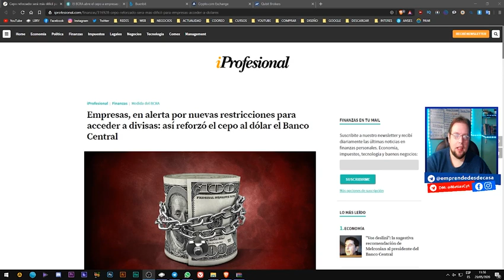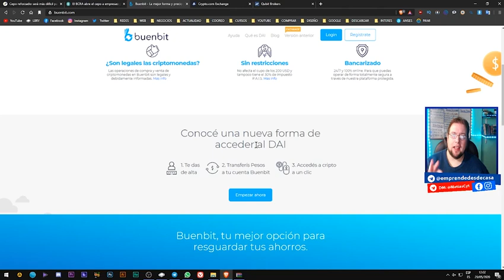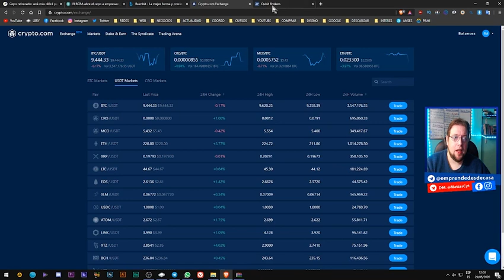MAS RESTRCCIONES 🤨😐 CEPO AL DOLAR EMPRESAS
🔴 CANAL DISEÑO GRAFICO 🔴

✅ QUE DIAS HAGO 🔴 EN VIVO
👉 -JUEVES Y DOMINGO 👈
▼ ▽ Contáctame ▼ ▽

🟠 MENSAJE PRIVADO
EN TELEGRAM: @MatiasCyt